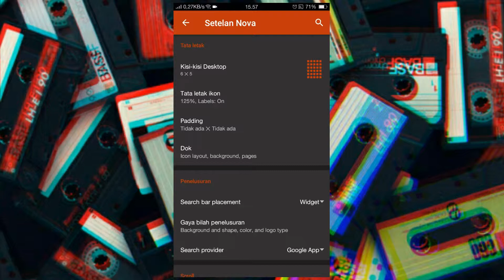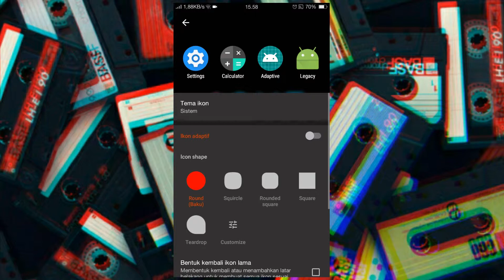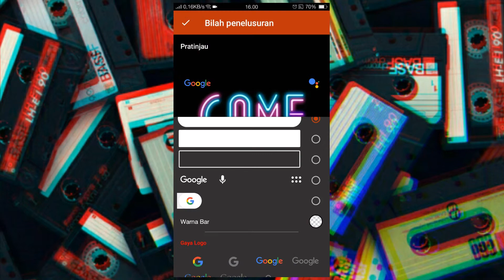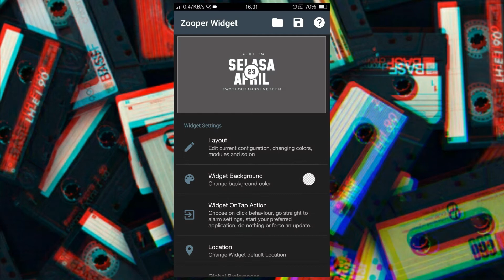NEON LIGHT THEMES SETUP NOVA LAUNCHER